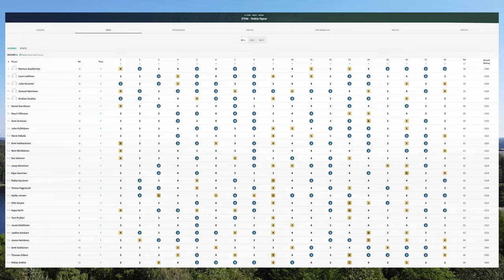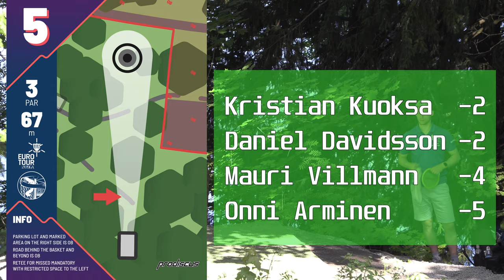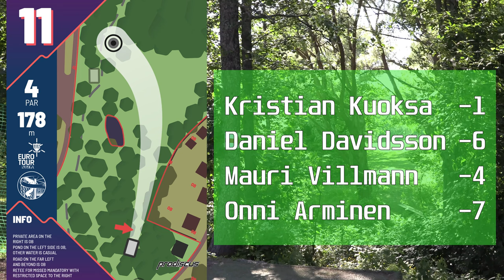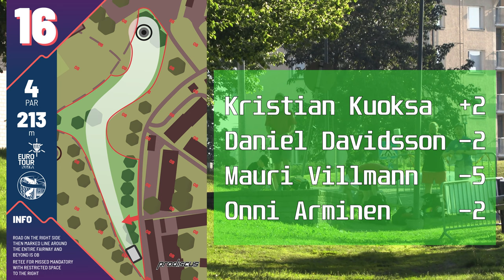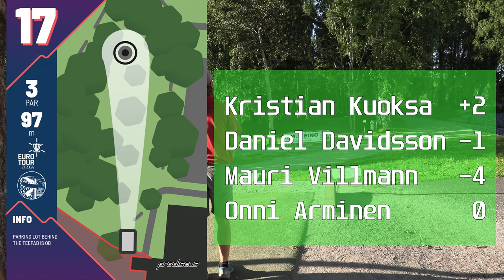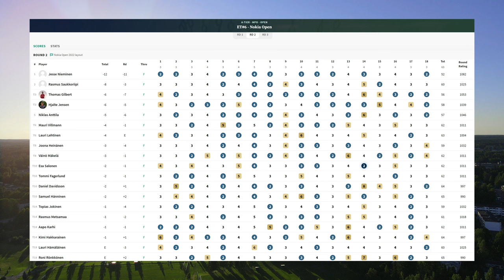lcgm8 Disc Golf - Nokia Open 2022 round 2, chase card, game play audio only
This year Nokia Open was played during mid summer and it was a part of the PDGA Euro Tour. PDGA' s own film crew filmed lead card. This card is the chase card. Players: Kristian Kuoksa, Daniel Davidsson, Mauri Vilmann and Onni Arminen.